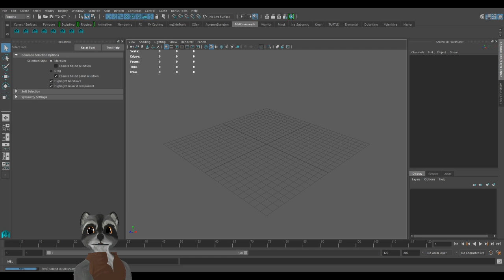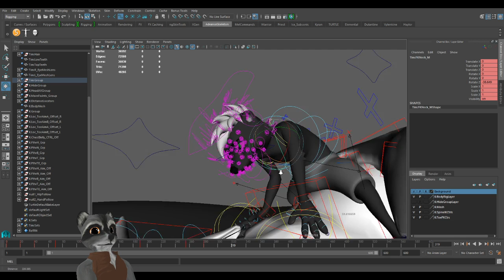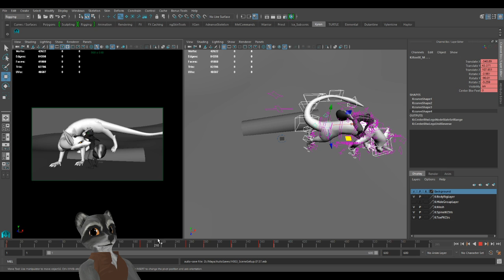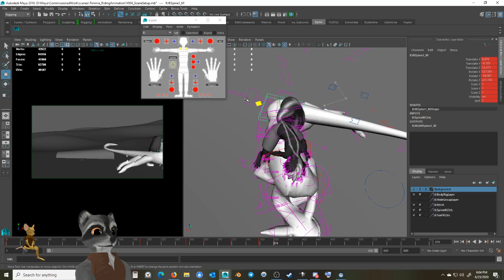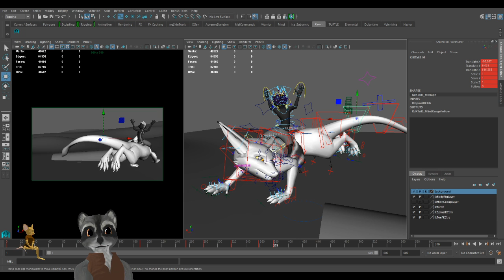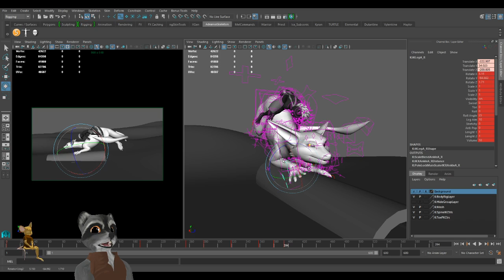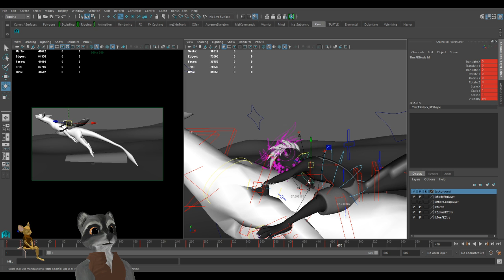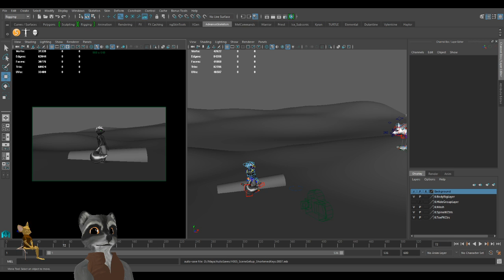Animating a skunk riding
Working on animation, blocking out first pass of the idea making a skunk named Timmie to ride Kyran my friendly dragon.